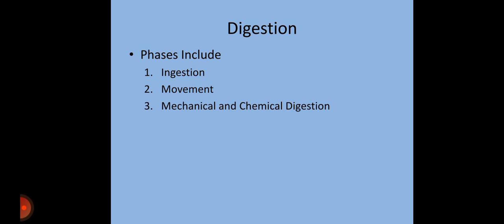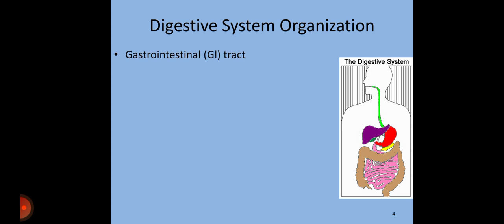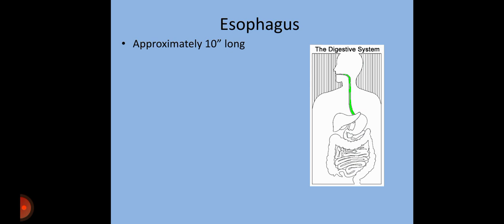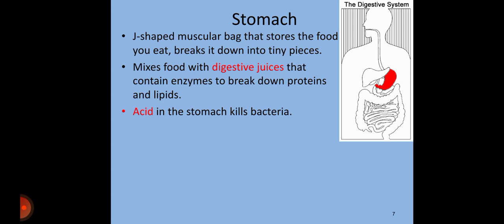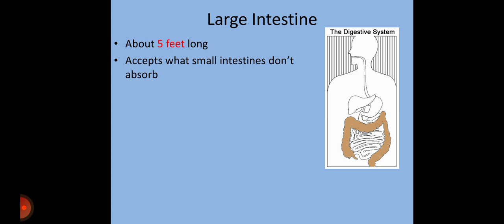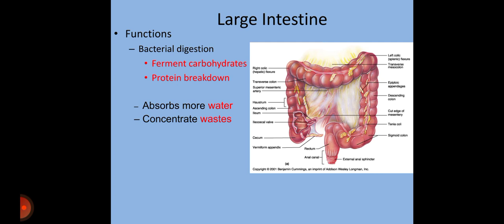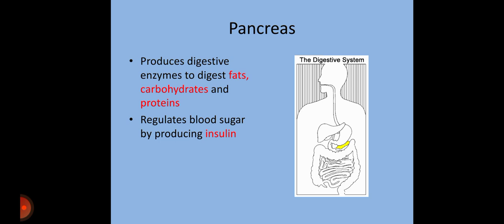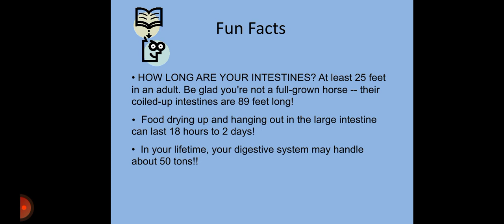digestive system in Hindi and Urdu|digestive system in 11th class biology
hi
in this vedio we will discuss the topic of digestive system,
the process of digestion of food is digestive system .
thank